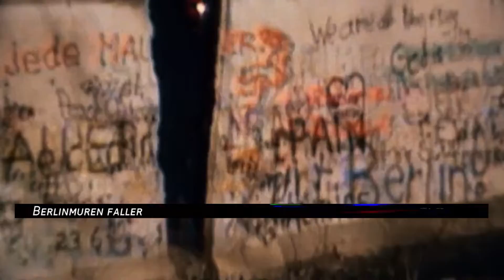Svensk spelarintroduktion till Twilight: 2000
Introduktion till spelvärlden Twilight: 2000 i svensk tappning.
Där amerikanska soldater fastnar i Sverige efter ett tredje världskrig.
Lycka till! Nu får ni klara er själva!

Twilight: 2000 är skapat av svenska Fria Ligan och ni kan läsa mer om spelsystemet på följande länk.